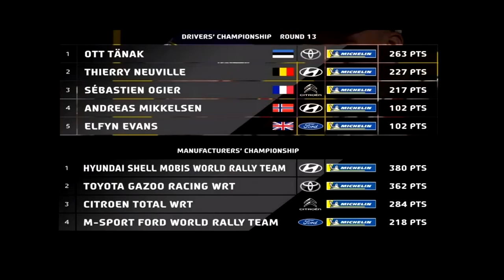WRC TRIBUTE Maximum Attack, On the Limit, Crashes & Best Moments